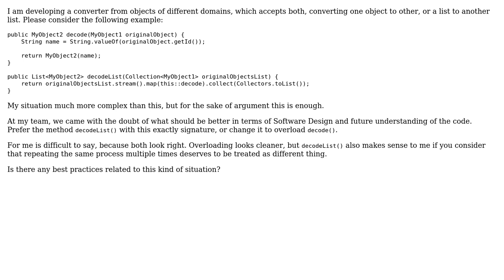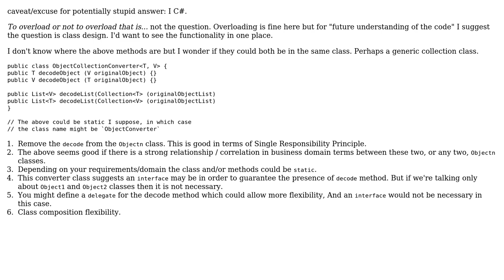Repeating a process can be a situation for method overloading?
With thanks & praise to God, and with thanks to the many people who have made this project possible! | Content (except music & images) licensed under CC BY-SA | Music | Images & others | With thanks to user radarbob user Patrick Bard and the Stack Exchange Network Trademarks are property of their respective owners. You are responsible for your own actions.